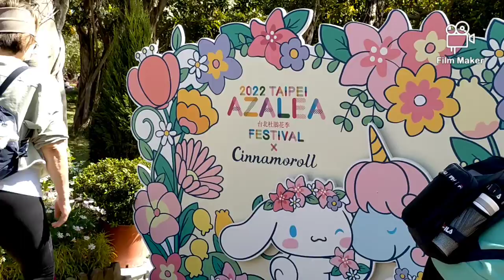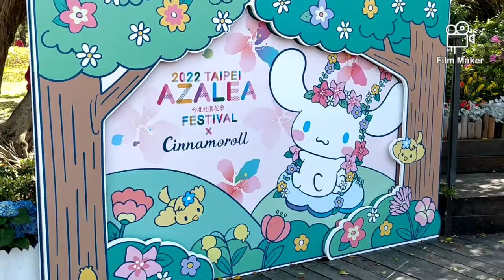Azalea Flowers Festival 2022 Taipei | Kath Gadnanan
Beautiful Azalea and Hydrangea Macrophylla flowers Festival at Daan Park, Taipei City, Taiwan